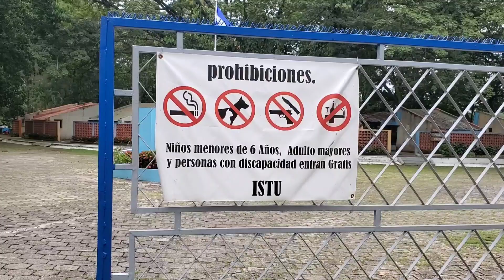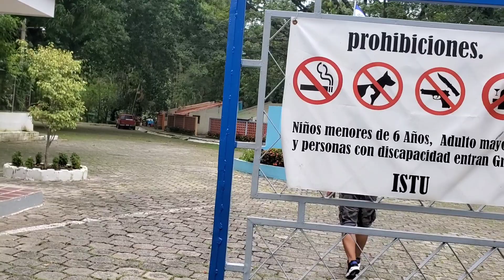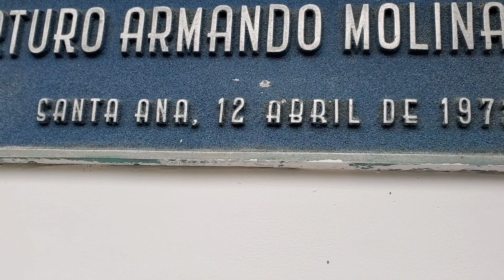Me trajo muchos recuerdos este lugar en Santa Ana🎪🎡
Otro destino turistico mas que nos ofrece nuestro bello El Salvador en La ciudad de Santa Ana.se trata de El Parque acuatico Sihuatehuacan.
➡️Apolla este canal dando like y compartiendo nuestros videos y directos